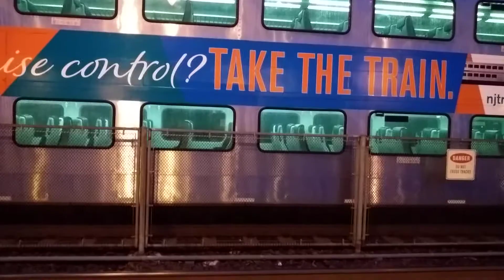Southbound NJ Transit Train At Bradley Beach, NJ 4/25/18